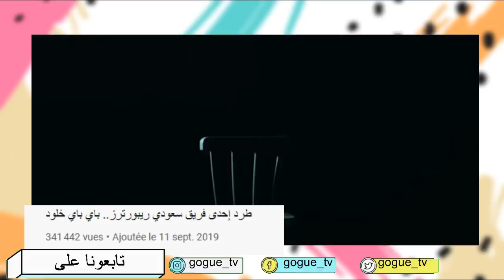شو عم تعمل نور ستارز و دايلر و نارين بيوتي مع محمد رمضان _ GogueTV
اليوم :
باي باي خلود الدستراك الجديد لسعودي ريبورترز
شو عم تعمل نور ستارز و دايلر و نارين بيوتي مع محمد رمضان
تصوير فيديو كليب دايلر لاغنيتة الجديدة رسالة
رحلة صفا سرور و نمشي مايبلين باسبوع الموضة
كيدز تشويز اوارد

جميع الحقوق محفوظة لدا قناة غوغ